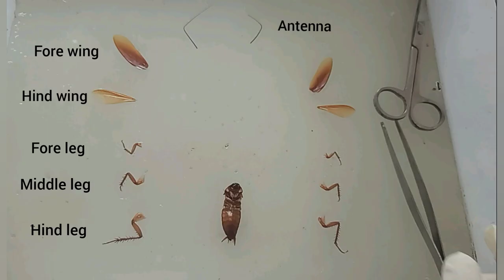Morphology Of Periplaneta americana ( Cockroach)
Material Required:
Dissection Tray
Dissection Box
Cockroach